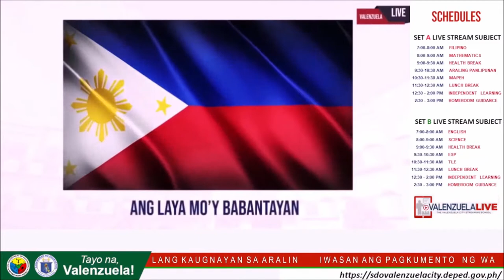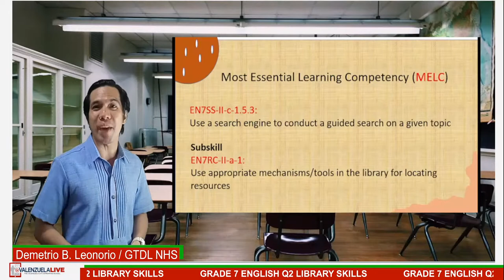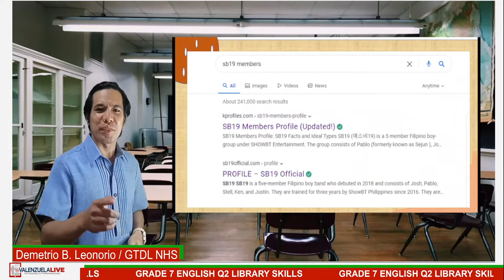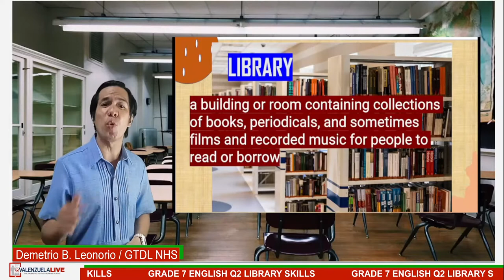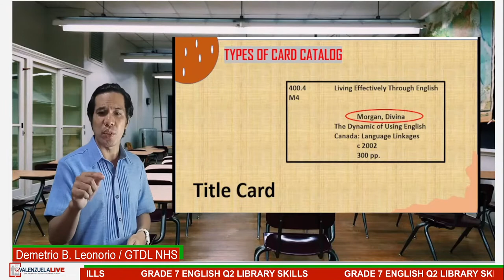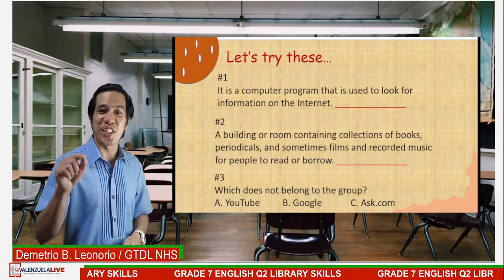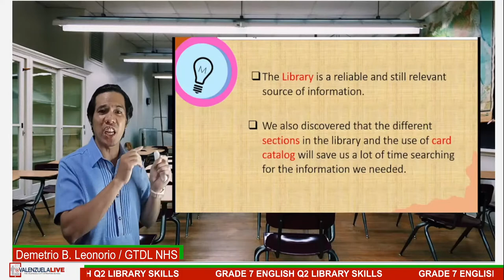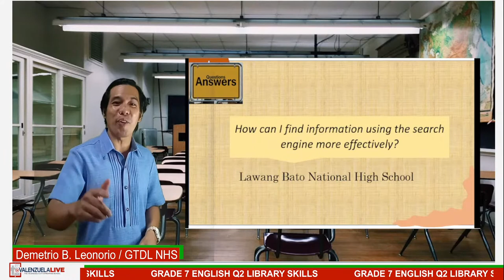GRADE 7 ENGLISH Q2 LIBRARY SKILLS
Sir Demetrio Leonorio
GEN T DE LEON NATIONAL HIGH SCHOOL